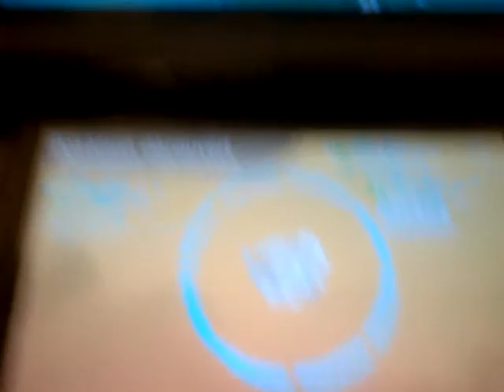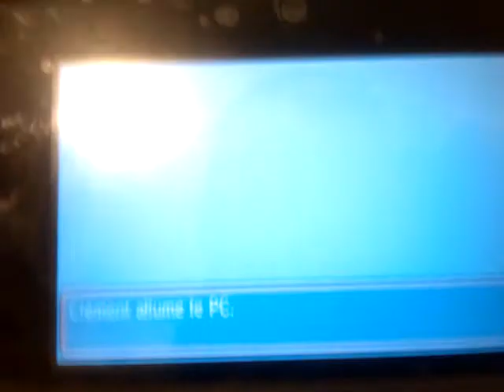{★N°1} Zigzaton Chromatique / Zigzagoon Shiny [Route 104 - 76 rencontre RΩ]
Zig et Zag ! ♥
Bienvenue dans ma toute première capture sur la VERSION RO !